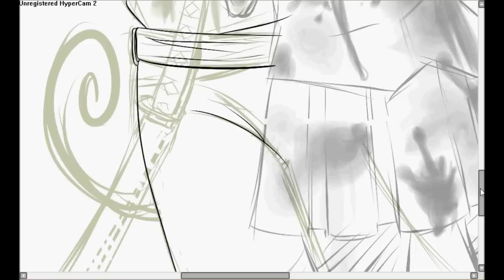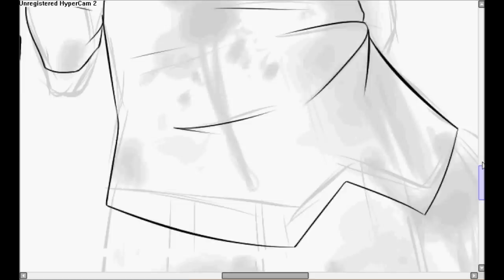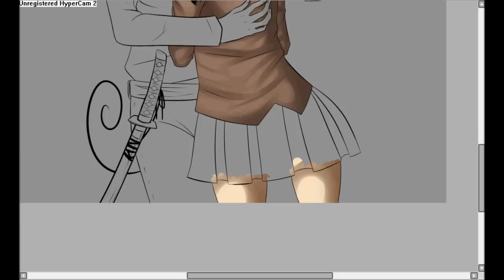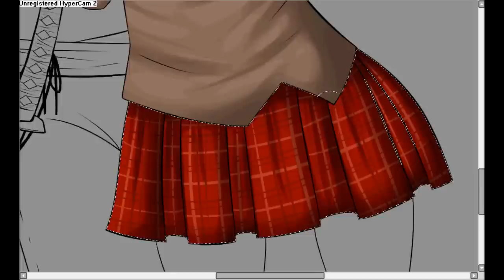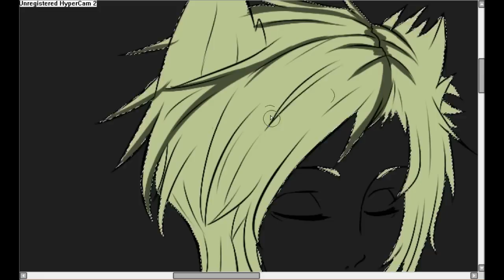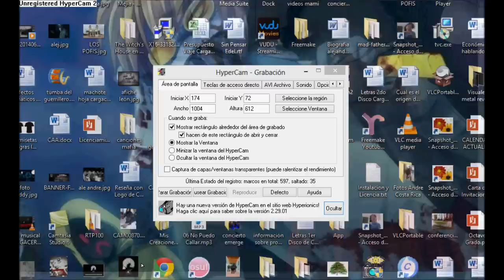Speedpaint: Mogeko Castle- See ya...Yonaka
Songs:
-Mogeko Castle: Title Theme
-Vocaloid: Magnet- Music Box Version